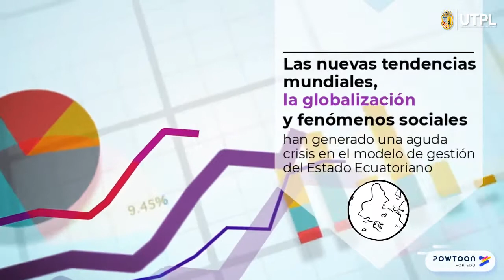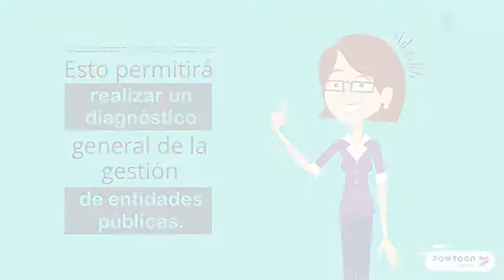Introducción a la Administración Pública